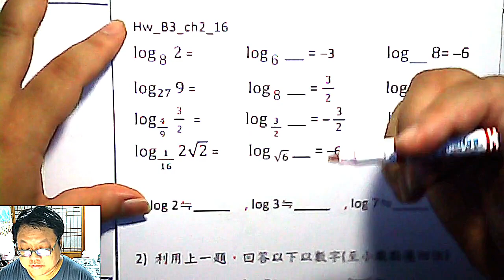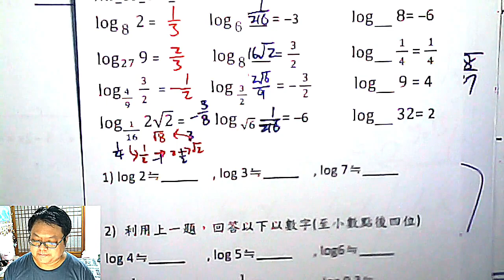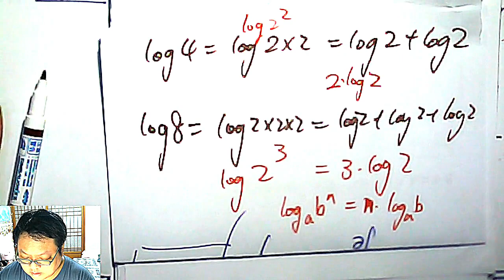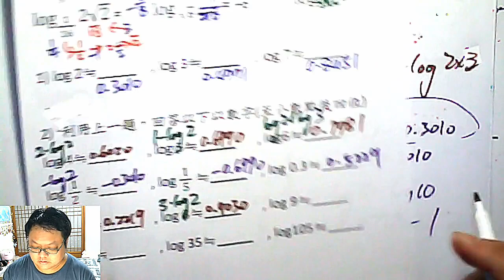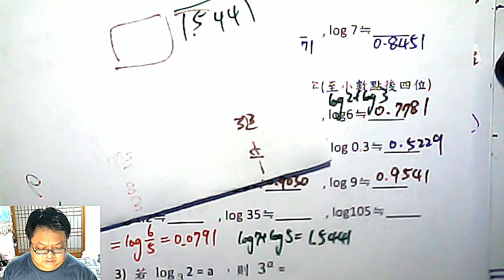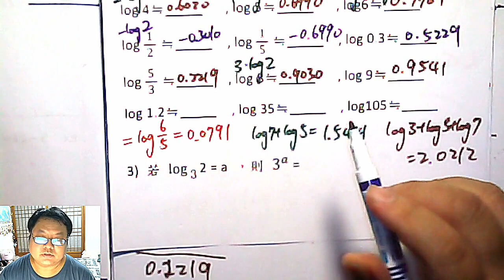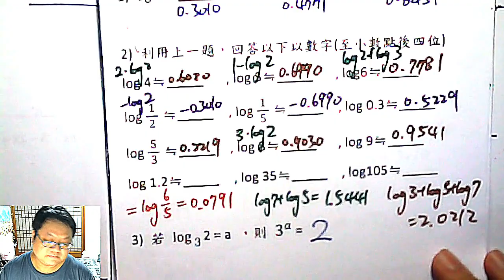高二上數學 第二章 22 來練習吧！內化前面兩集教的 log 的定義 與 計算基本規則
本集：透過練習，內化  log 的定義 與 計算基本規則